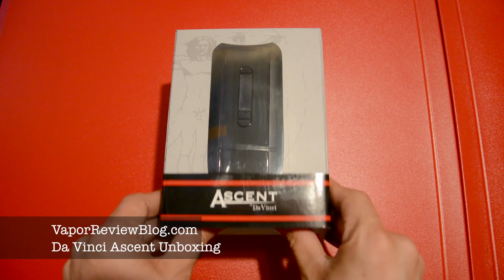New DaVinci Ascent Unboxing!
This is the brand new Da Vinci Ascent getting the unboxing treatment! This model is the newer version featuring the rubber vapor seals and a bowl swivel stopper. Look for our review coming soon!